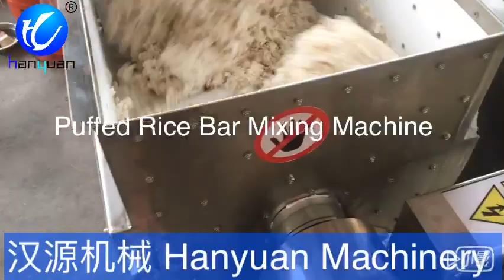Puffed Rice Mixing Machine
Janny Xia